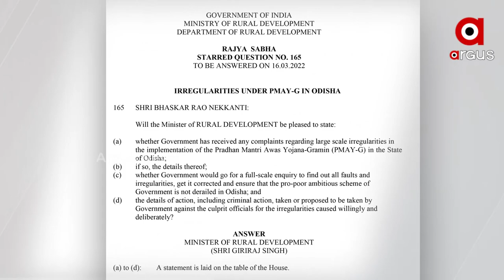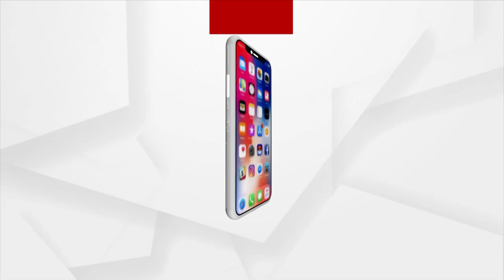Prime Odisha @ 7 Pm